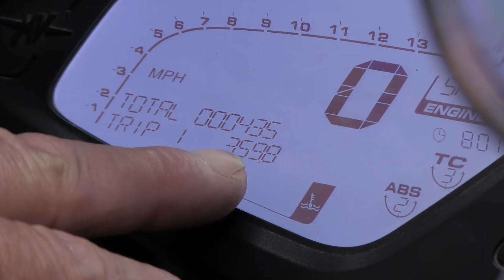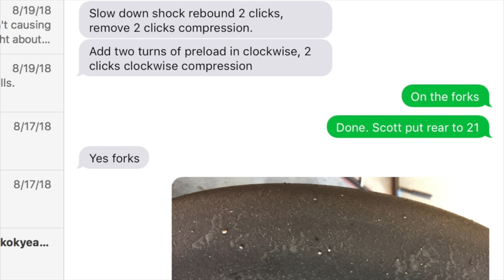Test & Review: 2020 MV Agusta F3 800, part 1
Well, we've hit the big time! A manufacturer has finally given us a press bike to test. Thank you, MV Agusta. Luckily we don't have to blow sunshine up your arse. Your bike is, in fact, excellent. While no motorcycle is perfect, your 2020 F3 800 is a brilliant machine that every rider would love to own. Our aim here is to help riders understand that, and help riders who do buy one to get most out of it.